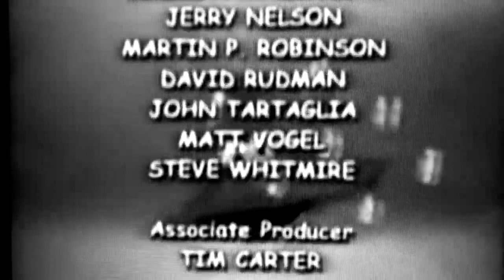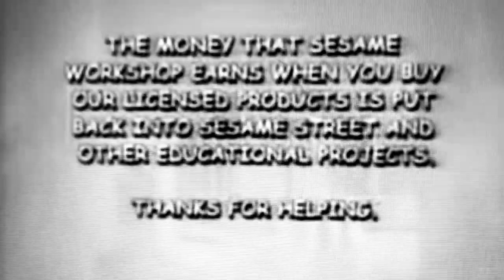22 May 2021